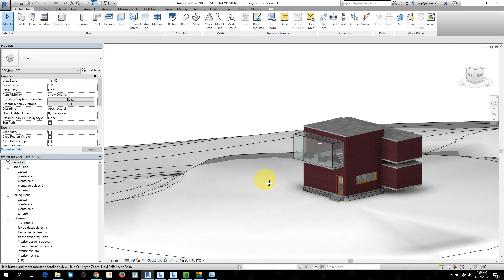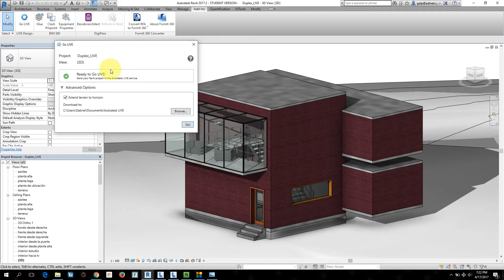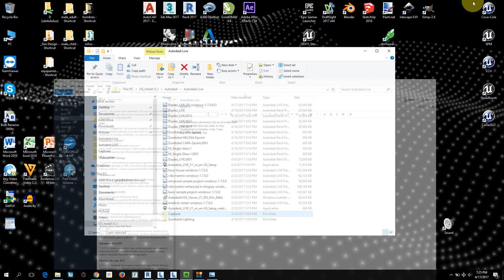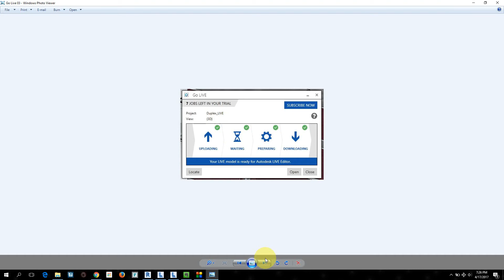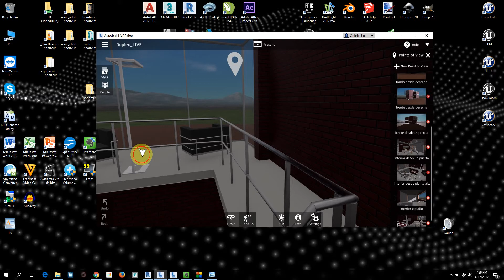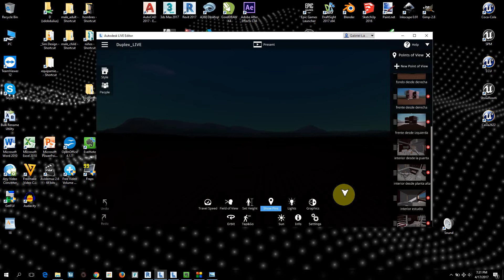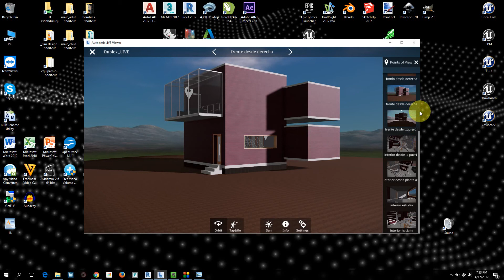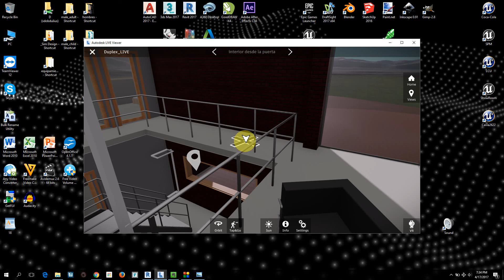Exportar modelo de Revit a Autodesk Live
Autodesk Live es una nueva herramienta de presentación de proyectos, que incluye la posibilidad de recorrer un proyecto usando lentes de realidad virtual.